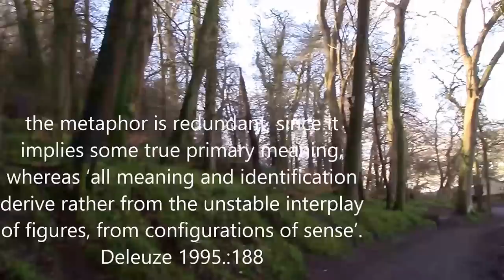Deleuze for the Desperate #2 Rhizome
This one encourages thinking about the philosophical implications of the rhizome in A Thousand Plateaus in a 'key concepts' approach. Some problems in using the term as a simple metaphor are raised.